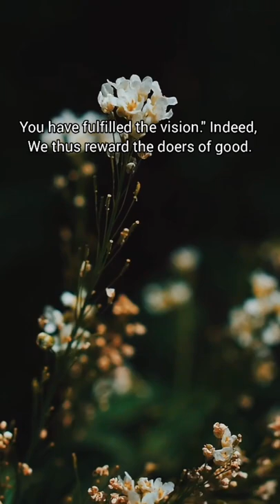surat al-Safat(elsheikh Mohamed gebriel)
surat al-Safat
Allah
islamic stories
islamic videos
Muslims
islam
the prophet Ismail
the prophet ibrahim
the Holy Qur'an
Qur'an kareem
Qur'an videos
Qur'an shorts
القرآن الكريم
سورة الصافات
الشيخ محمد جبريل
قصة سيدنا اسماعيل